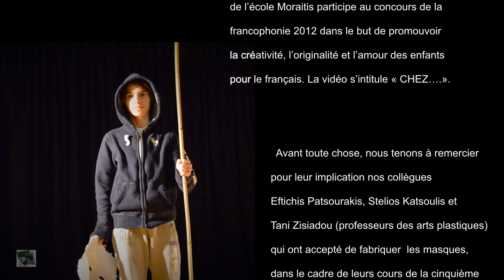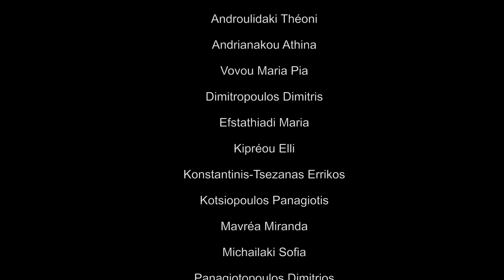Chez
Cette année encore, le département de français de l'école Moraitis participe au concours de la Francophonie 2012 dans le but de promouvoir la créativité, l'originalité et l'amour des enfants pour la langue française. La vidéo s'intitule « CHEZ. ».
Avant toute chose, nous tenons à remercier pour leur implication nos collègues Eftichis Patsourakis, Stelios Katsoulis et Tani Zisiadou (professeurs des arts plastiques) qui ont accepté de fabriquer les masques, dans le cadre de leurs cours de la cinquième et de la sixième classe du primaire.

Pour la mise en scène, Eftichis Patsourakis  a aussi collaboré avec Yannis Antonopoulos (professeur de musique de notre école) qui a également fait l`enregistrement,  le tournage, le montage ainsi que la musique de ce dvd. Nansie Toumbakari ( professeur de musique de notre école) a prêté des instruments de musique qui imitent les sons de la nature.
Le projet a été conçu et dirigé par Eirini Elefthériou.